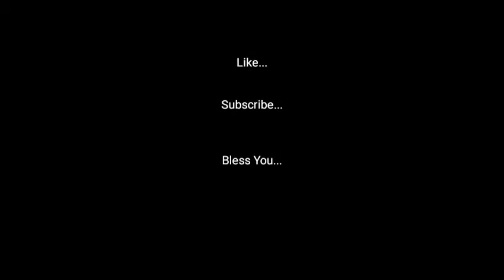Cleaning catfish: Food wahala.